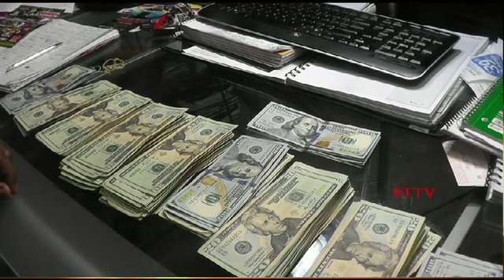STTV - Buddy Blow vs Long Island Joe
Now You See What We See on Smack Talk TV...!